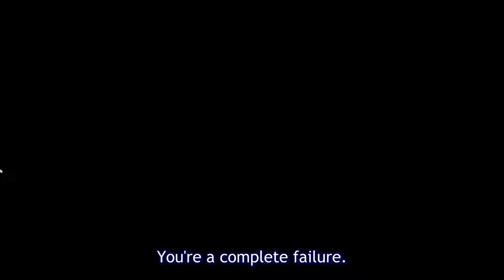Noelle Silva: Best New Gen Anime Heroine?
In this video I will be doing an analysis on Noelle Silva to see if she is the best new gen heroine in anime.

Feel free to DM me all questions on IG

If you want to join a community full of gamers looking to use their skills to do cool stuff please join mine!